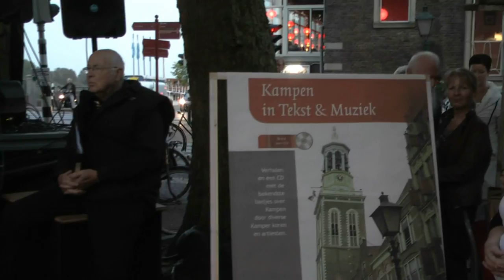Muziekavond voor en door Kampenaren - Deel 2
Kampen - 24 september 2011 Op het Unieplein te Kampen vond een muziekavond plaats van en voor Kampenaren met optredens van het IJsselduo , Kamper Kogge Zangers, Kamper uienkor, Wim Duiveman en Rob Hollander.

Deel 2: Optreden Kamper Koggezangers (1) Met het IJssellied en  Tabé Kamper Kogge-